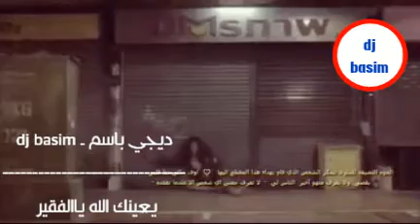يعينك الله يا الفقير (حزينه)اغاني عراقيه حزينه 2018